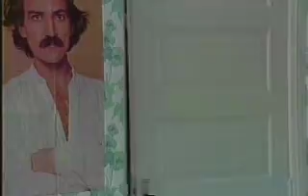30 anos de "Os Trapalhões" na Globo - matéria no Fantástico (2007)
Matéria exibida no Fantástico em 18/03/2007 sobre o programa "Os Trapalhões" na Globo, que estaria completando 30 anos em 2007.